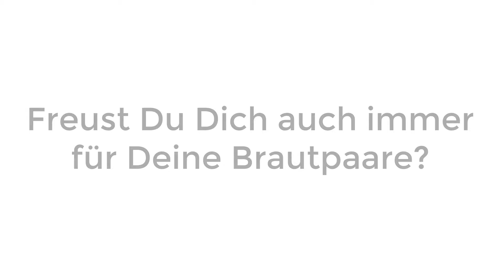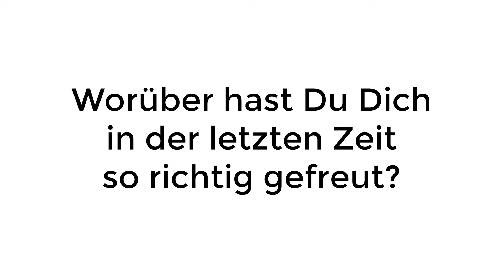Freie Rednerin Katie Knees aus Köln für Eure Freie Trauung, Trauerfeier oder Kinderwillkommensfest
Katie Knees ist Freie Rednerin (IHK) aus Köln, ausgebildet von der "Freie Redner Agentur" aus Langenfeld.
Freier Redner gesucht?
Hier findest du Redner aus Deutschland und Österreich
Über Katie:
• Trauungen, Kinderwillkommensfeste und Beerdigungen
• Backt Kuchen, wenn sie glücklich ist

Über die Agentur
Die Freie Redner Agentur verfügt über eine große Auswahl an Redner*innen für Freie Trauungen, Kinderwillkommensfeste und Beerdigungen. Getreu unserer Vision „Jeder Mensch hat eine gute Zeremonie verdient", bilden wir seit 2015 Freie Rednerinnen und Redner in Deutschland und Österreich aus. Durch das Zertifikat der IHK Köln, Rhein-Neckar, Hannover, Essen und der Personenzertifizierung nach EU-Recht bieten wir Dir die höchsten anerkannten Abschlüsse. Die Ausbildung wird in Deutschland in Köln, Hannover, Essen und Heidelberg angeboten. In Österreich kannst Du Dich in Niederösterreich, Salzburg oder Vorarlberg zum Freien Redner, zur Freien Rednerin ausbilden lassen.